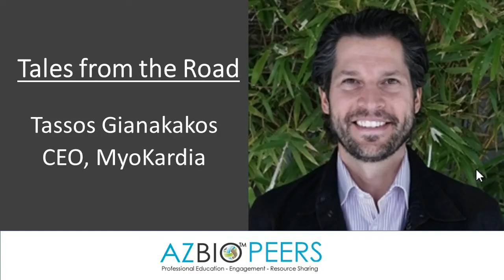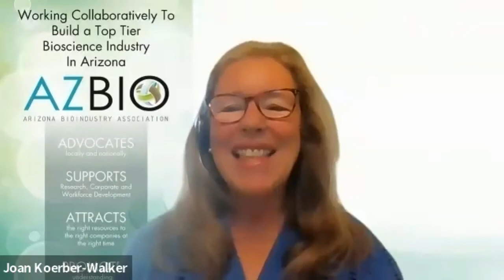AZBioPEERS 2022 06 21 Tassos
AZBioPEERS: Tales from the Road
Tassos Gianakakos – CEO, MyoKardia

Tune in as Tassos Gianakakos discusses his innovator's journey from conception to acquisition. MyoKardia was acquired in 2021 by Bristol Myers Squibb for $13.5 Billion.

Tassos is a driven executive and entrepreneur with a proven track-record of successfully starting and growing innovative, science-based companies in the biopharmaceutical industry.  He’s a values-based leader who has built and developed extraordinary teams to take on the world’s most challenging health problems.  Tassos has a passion for identifying and growing amazing leaders, bringing them together to create disruptive change in the field of medicine and improving health outcomes for society.

Since starting in vaccine research at Merck & Co. over 20 years ago, he has been instrumental in starting-up multiple biotechnology companies focused on creating game-changing therapies.  Most recently, he was CEO of MyoKardia, a mission-driven company focused on changing the lives of people with serious cardiovascular disease through bold and innovative science.  MyoKardia pioneered a precision medicine approach to discovering and development novel therapies for heart conditions and was acquired by BMS in October of 2021 for $13.5 billion.

Tassos and his wife Katina grew up in Chicago and currently live with their three boys in Paradise Valley.  He has an engineering and economics degree from the Massachusetts Institute of Technology, a graduate degree in biotechnology from Northwestern University, and an MBA from Harvard Business School.  Tassos is currently on the board of LianBio (NASDAQ: LIAN) a leading cross-border biotechnology company on a mission to bring transformative medicines to historically underserved patients in Greater China and other Asian markets. He is a regular speaker at biotechnology industry events and as an alumni adviser to MIT, Northwestern and Harvard Business School.

This AZBioPEERS session was recorded on June 21, 2022.